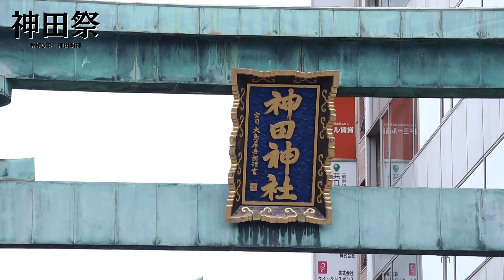令和５年神田祭① 神田明神の宮入メインです。2023.5.14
４年ぶり開催にした神田祭に行ってきました。昔の姿がありマスクの無い姿に泣きそうになりました。複数に分けて動画をアップします。

神田祭
2023年5月12(金)･13(土)･14日(日)
東京都千代田区外神田２丁目１６−２

Kanda Festival
Festival held in May 2023